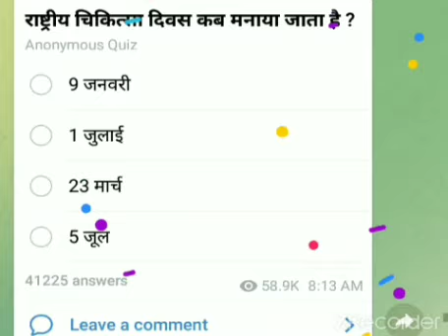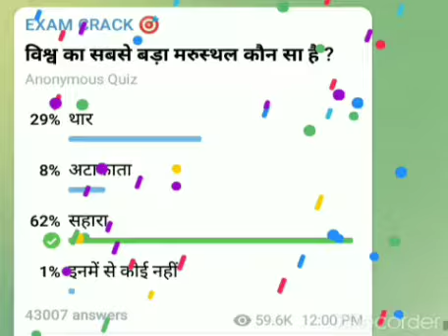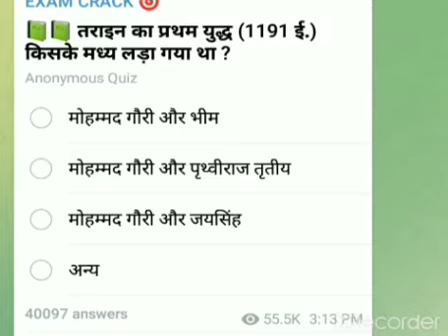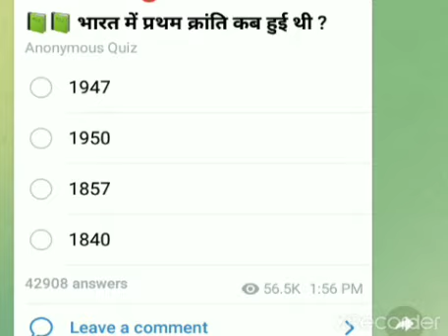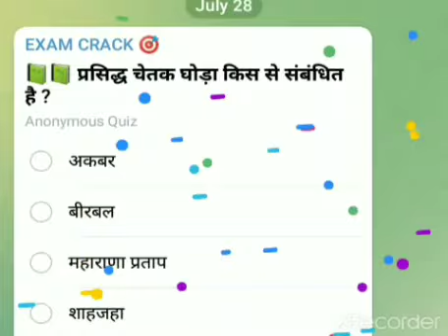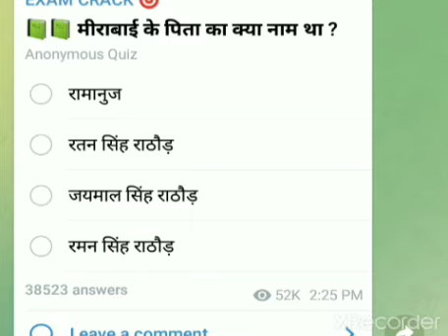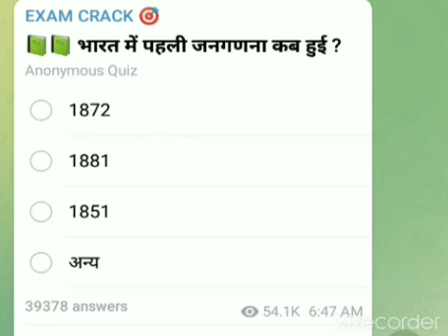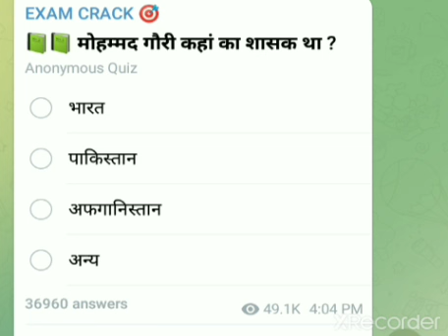static gk previous year question / हर एग्जाम में आने वाले प्रश्न